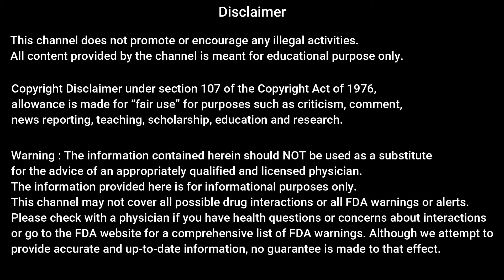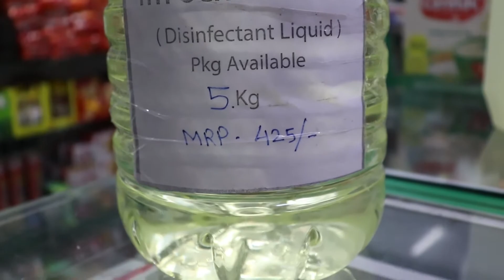Don't buy disinfectant before watching this | scam alert | Disinfectant असली है या नकली ऐसे पहचानिए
don't buy disinfectant before watching this
scam alert
disinfectant असली है या नकली ऐसे पहचानिए

Hi Friendz,

Sodium Hypochlorite is the main ingredient in laundry bleach. It is used extensively as a bleaching agent in the textile, detergents, and paper and pulp industries. It is also used as an oxidizing agent for organic products. In the petrochemical industry, sodium hypochlorite is used in petroleum products refining

Sodium hypochlorite, commonly known as bleach, is most frequently used as a disinfecting agent. It is a broad-spectrum disinfectant that is effective for the disinfection of viruses, bacteria, fungi, and mycobacterium.

I have seen around us these days there are so many fake disinfectant industries are flourishing. So while buying such products being a consumer it is your responsibility to stay alert and being a retailer pharmacist my duty is to keep you updated regarding this.